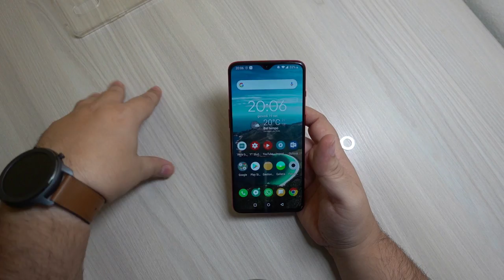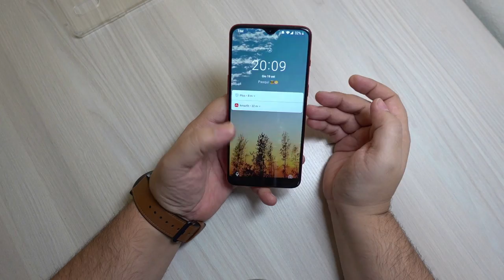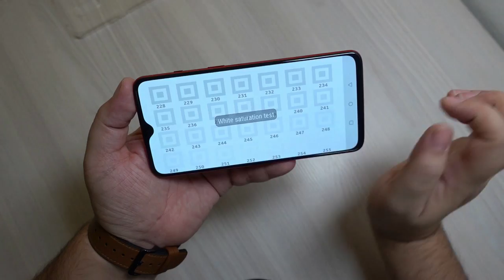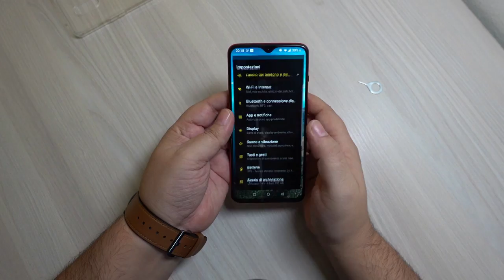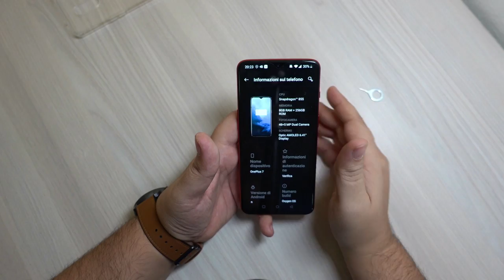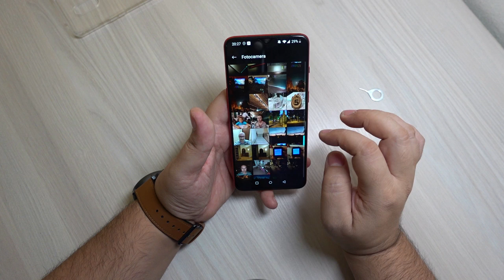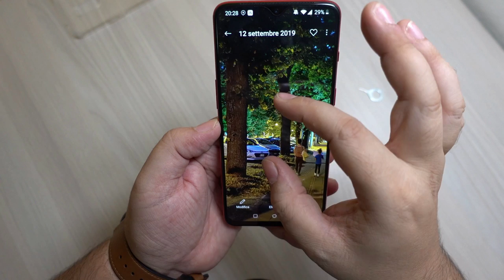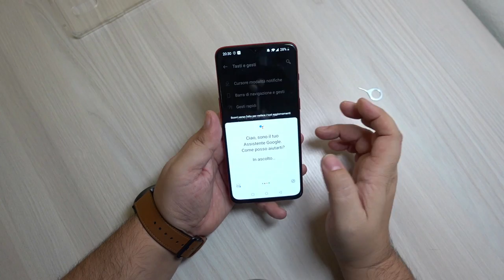ONEPLUS 7: PAROLA D'ORDINE: VELOCITA'! RECENSIONE | ITA